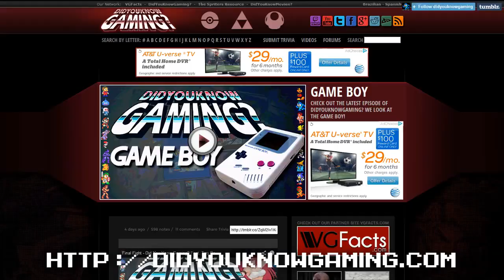Did You Know Gaming? - Sengoku Basara (Fan-Made)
People liked the Dynasty Warriors one, so here's one for its rival series, Sengoku Basara